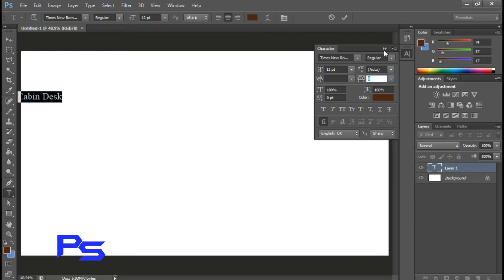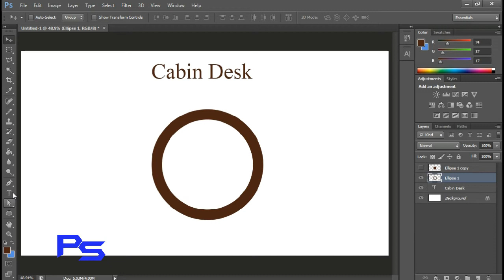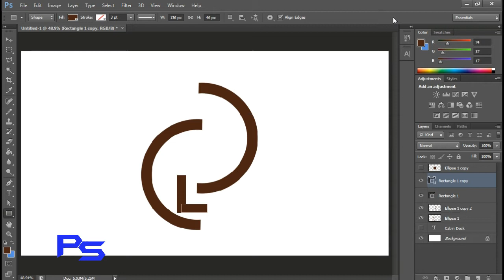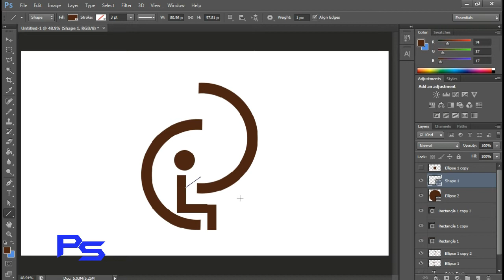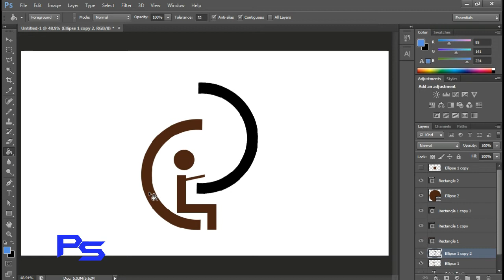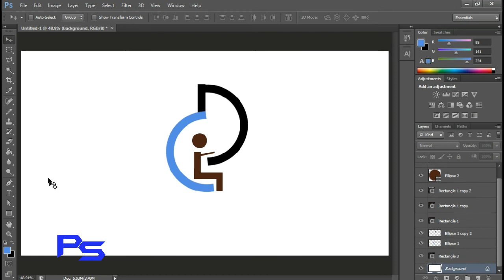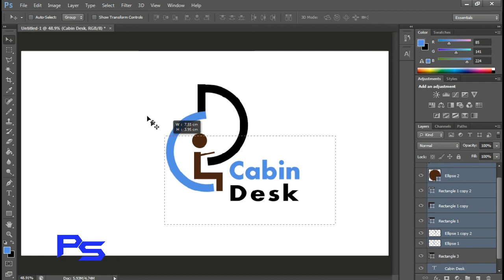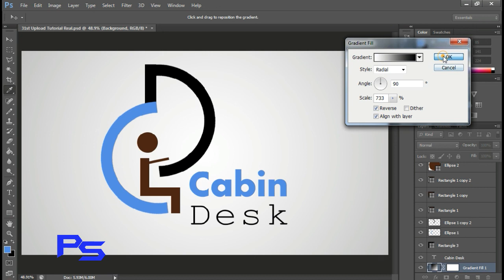Photoshop Tutorial: How To Make A Professional Logo | Picture Skills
Want Me To Make A Logo For You? Click The Link And Send The Information Your Logo Will Be Ready.

Want To Get Steam Games Easily? You Can Get Steam Games Easily Just Click The Link And Sign Up And Get Tons Of Games.